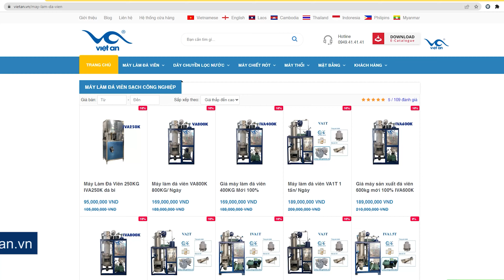Xuất máy làm đá viên 3 tấn IVA3T18 đi Tuyên Quang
Đây là Máy làm đá viên IVA3T18, với công suất 3 tấn đá/24h, cỡ đá 18. mới 100%. Máy do Việt An sản xuất, cung cấp và lắp đặt.
IVA3T18 ứng dụng Công nghệ làm đá tiên tiến của Hoa Kỳ, thời gian làm đá nhanh, Không tốn nhiều điện năng.  Chất lượng đá viên thành phẩm đều, đẹp.
Máy được bảo hành 1 năm, bảo trì dài hạn.

► Cảm ơn bạn đã theo dõi và ủng hộ Việt An. Chúc bạn luôn Vui vẻ, hạnh phúc và Thành công!🔴💸🎁⭐👉

CÔNG TY CỔ PHẦN TMTH VIỆT AN
Nhà máy: Thanh Lâm, Mê Linh, Hà Nội
Hotline: 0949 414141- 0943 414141